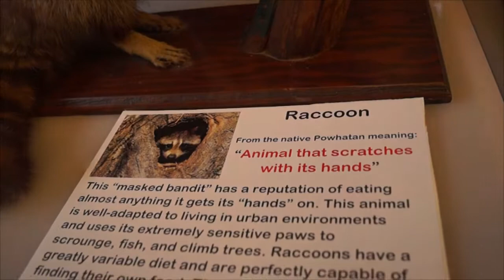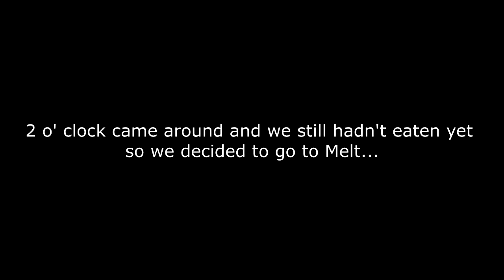[Vlog] Hand Feeding Wild Chickadees!! Brecksville Reservation!!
Sarah,  Dustin, and Elise head to the Brecksville Reservation to feed wild chickadees. Afterwards they head to Cleveland to record their new years video. They end their adventure at Melt in Lakewood.